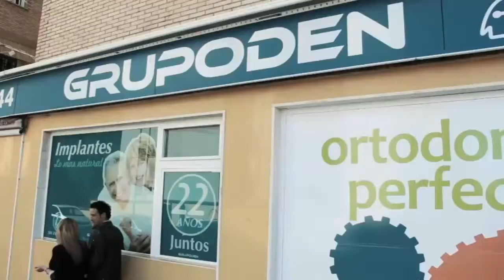Baloncesto CDB Algeciras CB Velez temporada 2014 15